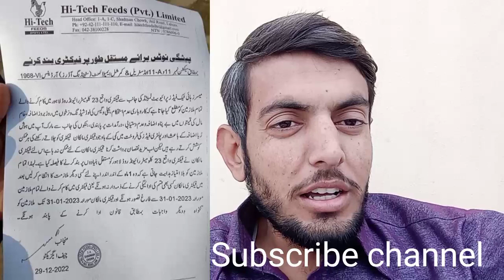12 VS 02 | TWO GOOD NEWS VS 12 BAD NEWS FOR PAKISTAN